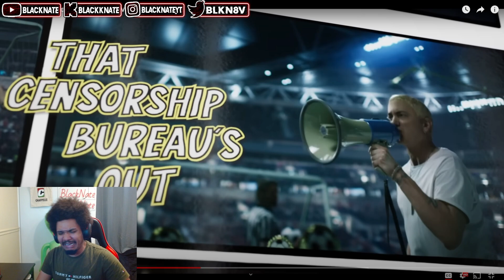THE REAL SLIM SHADY JUST STOOD UP!!! BlackNate Reacts To EMINEM - Houdini (Official Video)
IN THIS VIDEO BLACKNATE REACTS TO EMINEM - Houdini (Official Video)